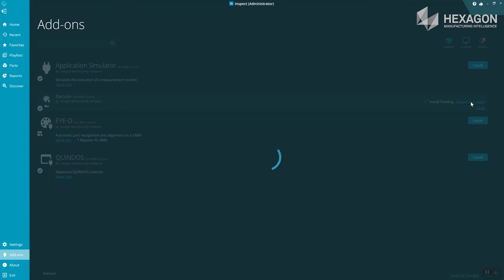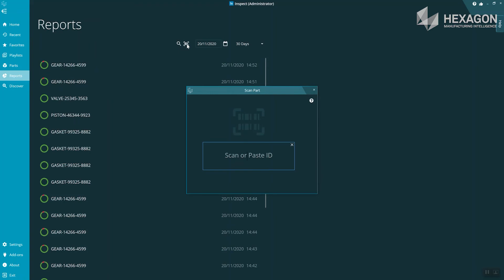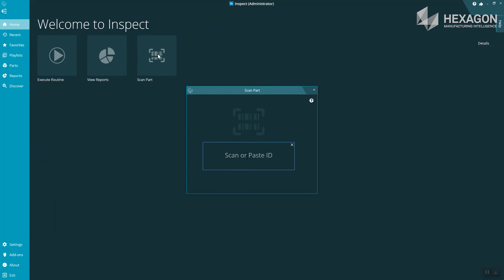INSPECT 5.0 Barcode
INSPECT Barcode is a licence option that allows the user to associate barcodes and QR codes to routines and playlists. Once associated, the user can scan a code with any Windows supported reader and matching routines will automatically select and run. Again, this simplifies the user workflow, improves efficiency and importantly reduces the possibility of operator error.